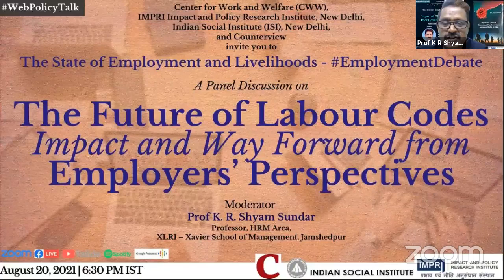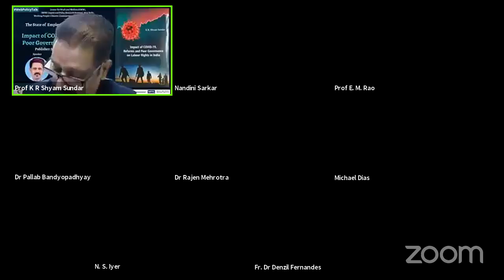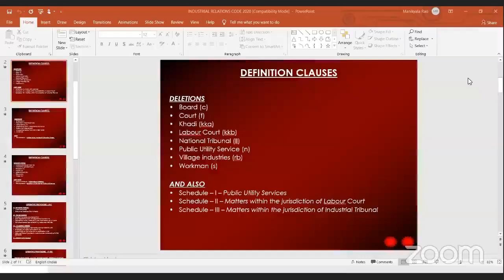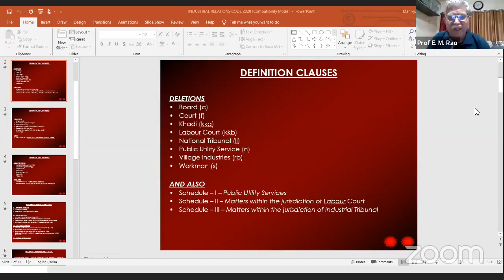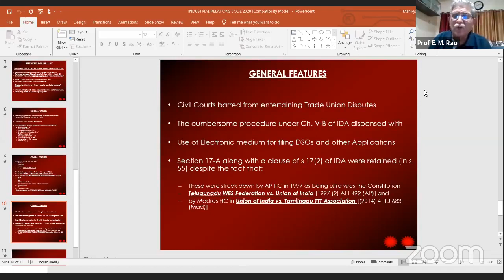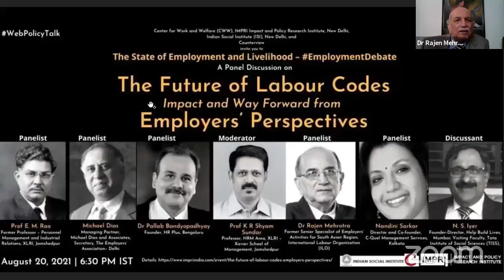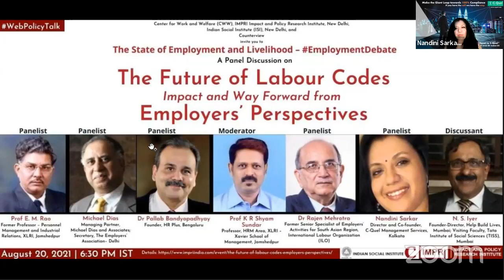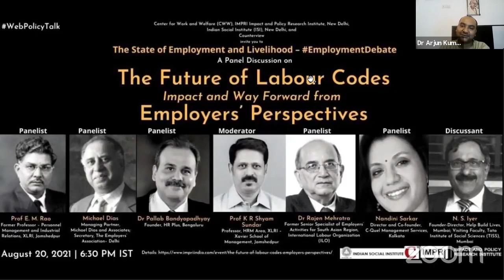EmploymentDebate | Panel Discussion | The Future of Labour Codes: Employers' Perspectives | Live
IMPRI Center for Work and Welfare (CWW), IMPRI Impact and Policy Research Institute, New Delhi, Indian Social Institute (ISI), and Counterview invite you to an IMPRI WebPolicyTalk series
Live Video

The State of Employment and Livelihoods

The Future of Labour Codes:
Impact and Way Forward from Employers’ Perspectives

August 20, 2021 | 6:30 p.m. IST

Moderator:

Prof K R Shyam Sundar
Professor, HRM Area, XLRI – Xavier School of Management, Jamshedpur

Panelists:

Dr Rajen Mehrotra
Former Senior Specialist of Employers’ Activities for South Asian Region, International Labour Organization (ILO)

Nandini Sarkar
Director and Co-founder, C-Quel Management Services, Kolkata

Dr Pallab Bandyopadhyay
Founder, HR Plus, Bengaluru

Michael Dias
Managing Partner, Michael Dias and Associates; Secretary, The Employers’ Association – Delhi

Prof E. M. Rao
Former Professor – Personnel Management and Industrial Relations, XLRI, Jamshedpur

Discussants:

N. S. Iyer
Founder-Director, Help Build Lives, Mumbai; Visiting Faculty, Tata Institute of Social Sciences (TISS), Mumbai